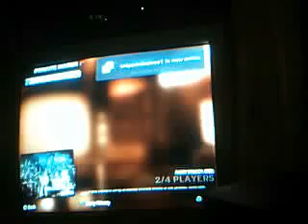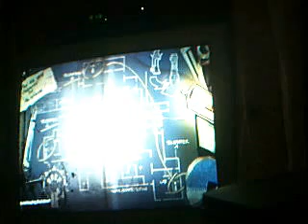Der Riese Part 1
better at this map